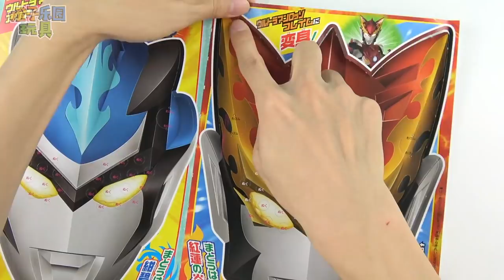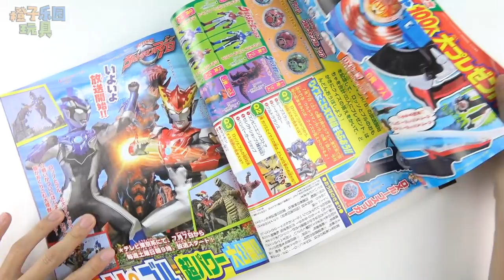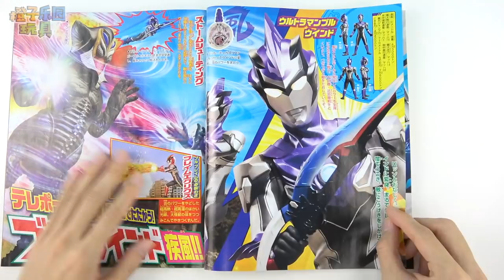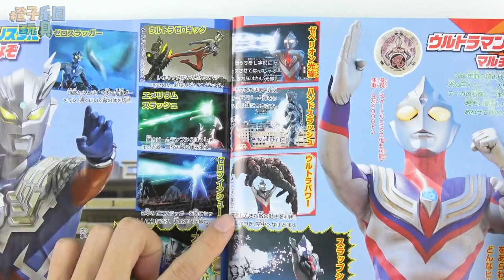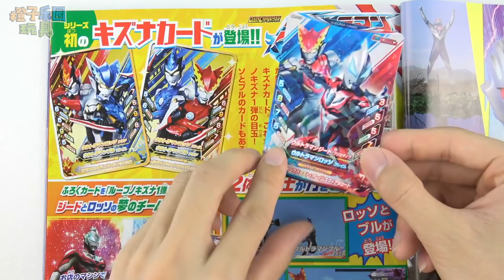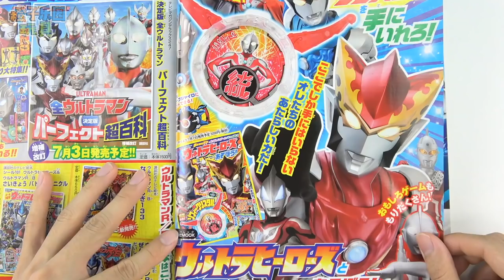羅布奧特曼趣味DIY變身器面具 8月份電視雜誌繪本